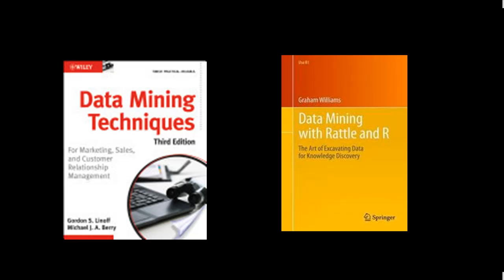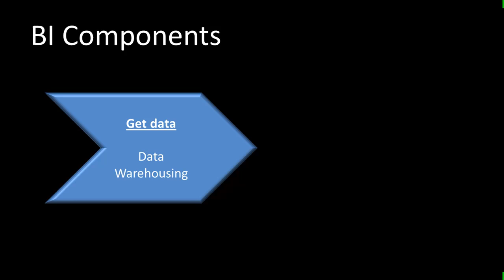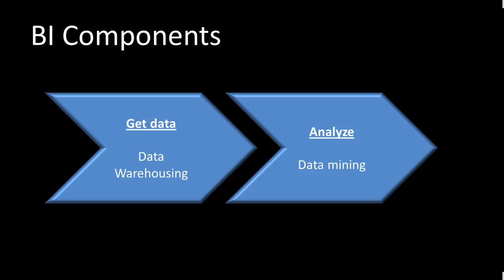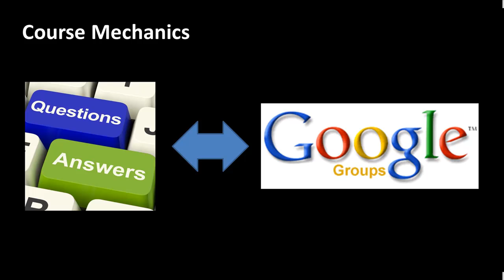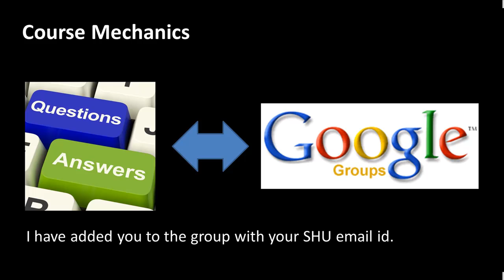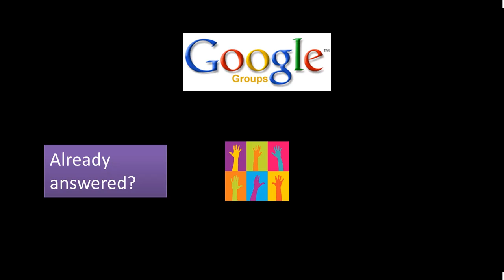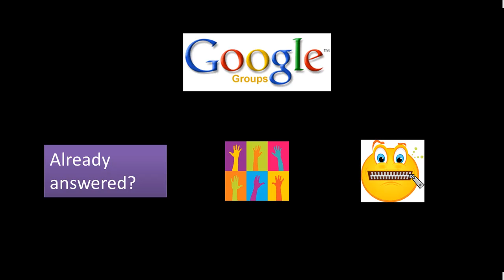Business Intelligence -- Seton Hall -- Spring 2013 -- Lec 1b